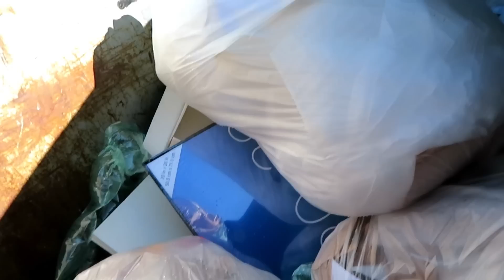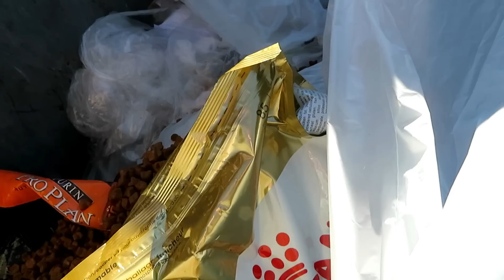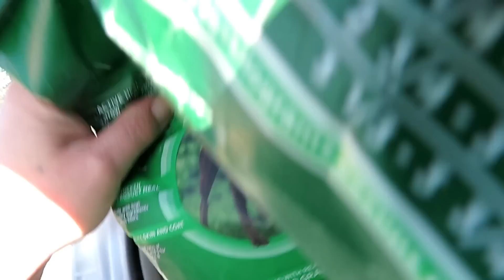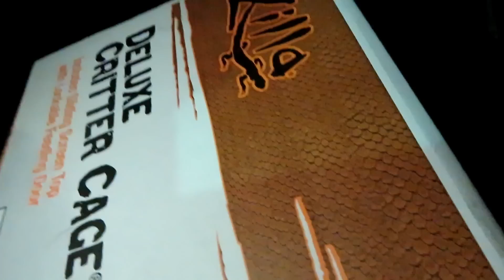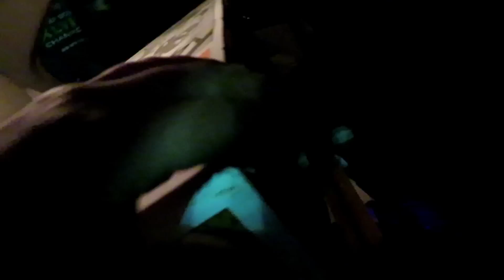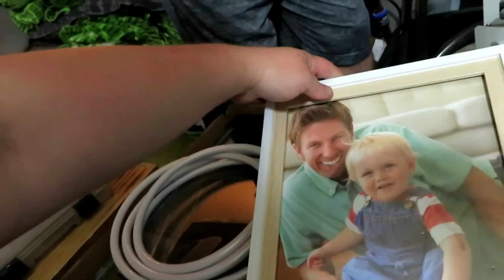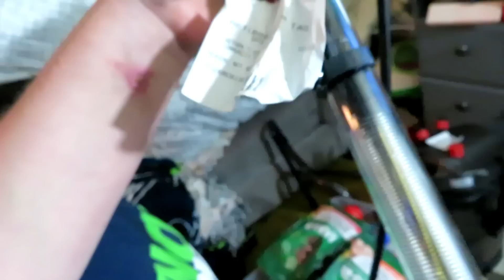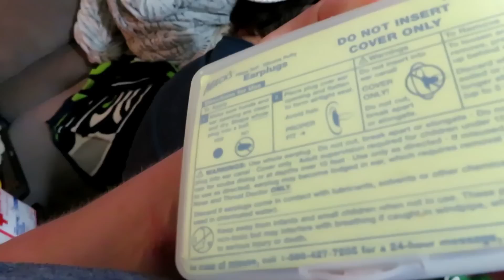DUMPSTER DIVING AT ULTA WEIRDEST HAUL EVER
we went dumpster diving at all our fav places come check out what all we found for free and how weird this ulta haul was.